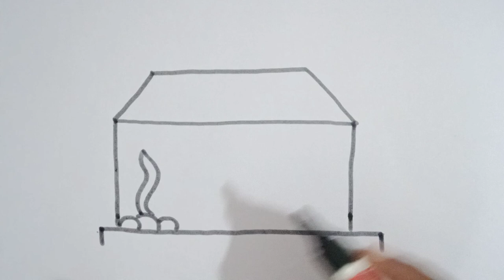How to draw a aquarium/fish tank drawing/fish aquarium drawing step by step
Fish aquarium drawing (fish tank drawing) easy drawing step by step